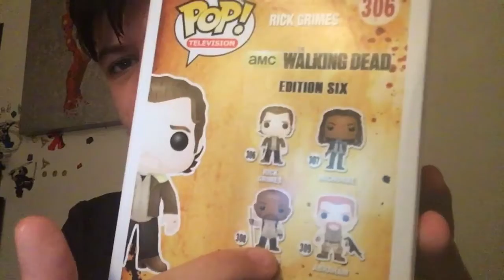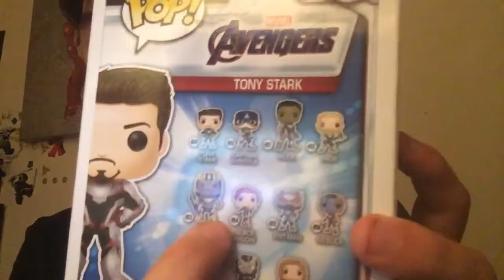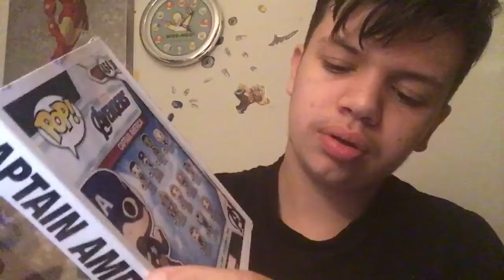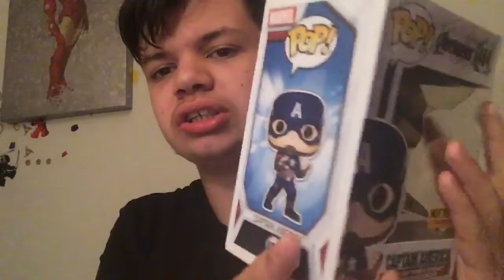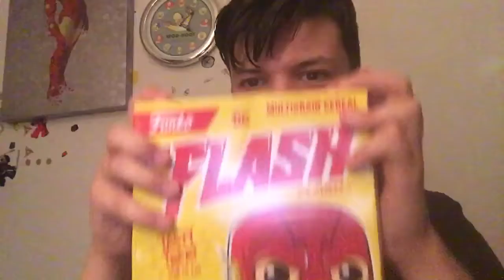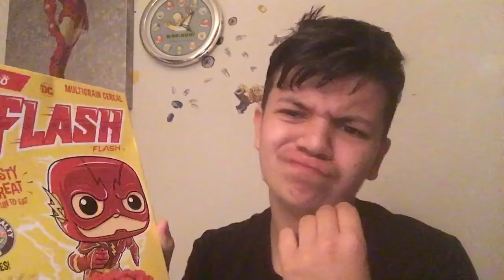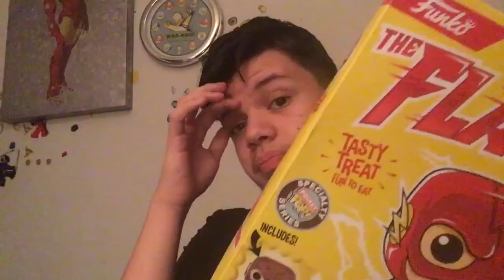Unboxing funko pop vol.1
Désolé du reupload